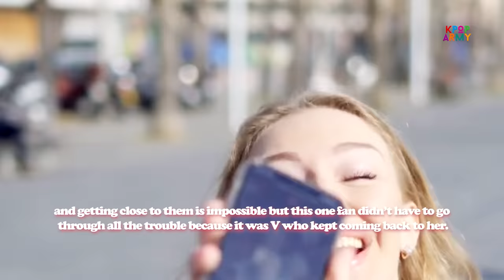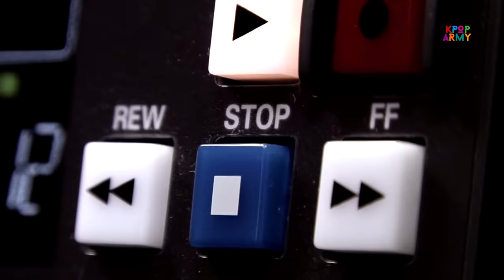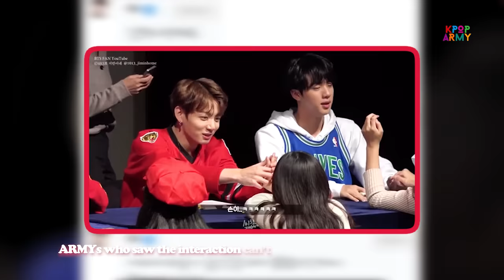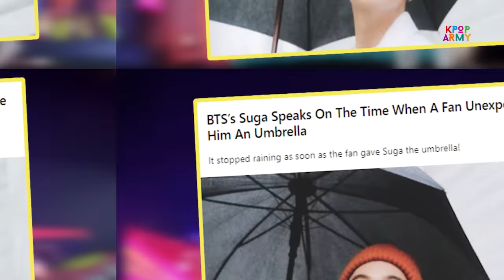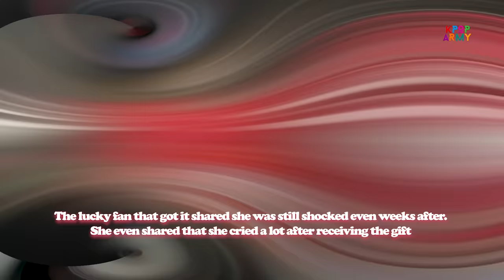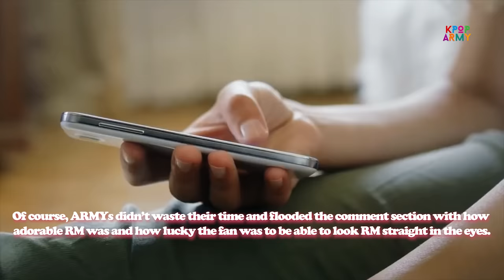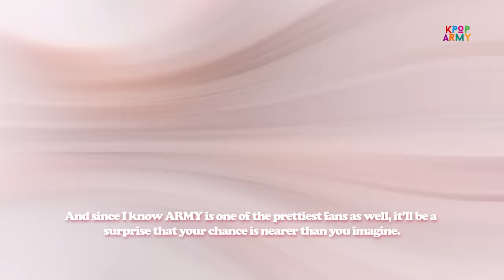Prettiest Fans That Stole BTS' Hearts!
📝 I know most ARMYS would do anything to attend a BTS concert since aside from the fact that their shows are certified world-class, attending concerts is one way of meeting and interacting with these lovely boys.
And for those who are lucky enough to see and listen to them perform live then good for you.
Speaking of luck, there are ARMYs who got super lucky because aside from being able to attend and see BTS do their thing on stage, they also had the privilege to be noticed by them and since I’m very sure most of you miss the “concert vibes” let’s go back and see some of the moments when ARMY'S beauty caught the attention of the boys.